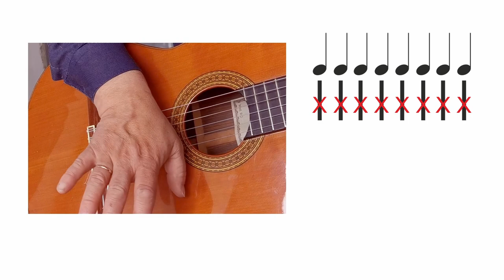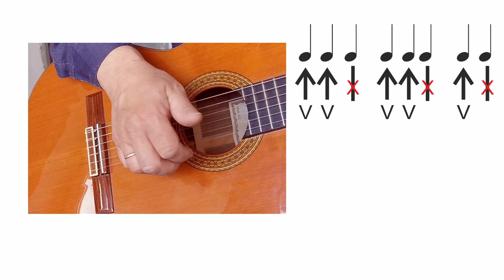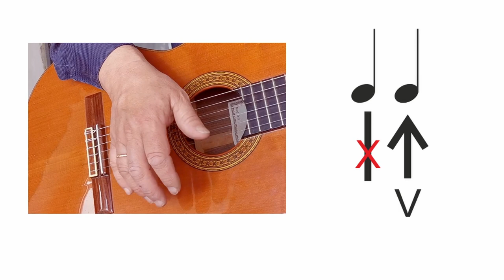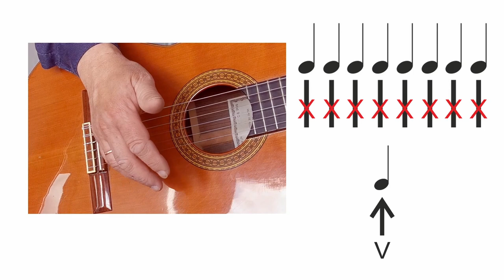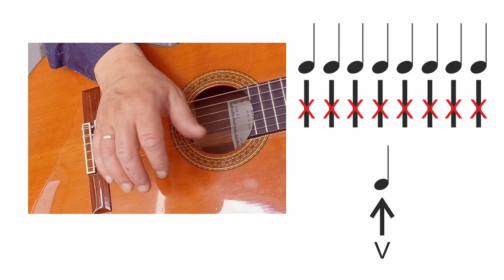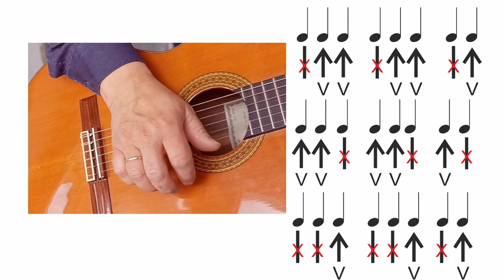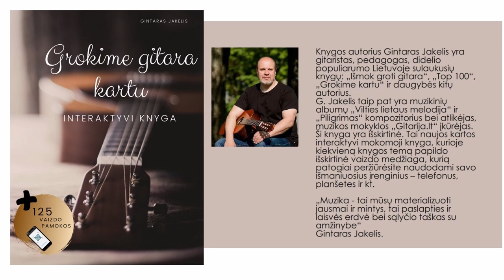Mandras RITMAS gitarai 🎸 Mokomės groti gitara!